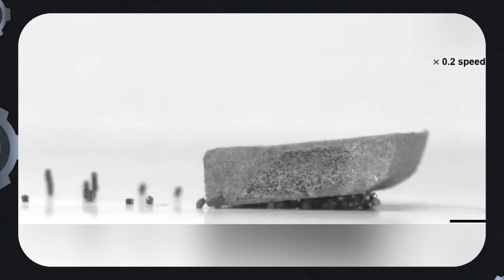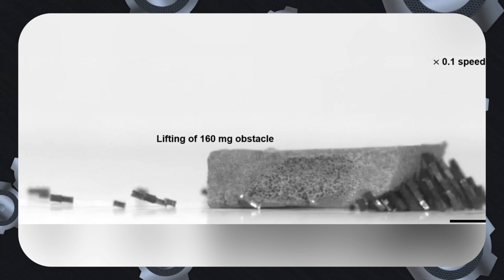MicroRobot Swarms That Lift Heavy Objects & Can Move in Blood Vessels:made by South Korea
Ant-Like Robot Swarms: Lift Heavy Objects, Work Together as a Unit

In a groundbreaking development, South Korea has unveiled microrobots that mimic the behavior of ants, working together to achieve incredible feats. These ant-like robots are revolutionizing how we think about robotics, demonstrating the power of collaboration and precision. Operating under a rotating magnetic field, these tiny robots—often referred to as ant robots or robots like ants—can lift objects hundreds of times their size, navigate complex terrains, and even transport items across water.

Published in the Cell Press journal *Device*, this research showcases how these tiny robots scale obstacles five times their height, carry loads 350 times their weight, and move a pill 2,000 times heavier across water. Inspired by nature, these ant-like robot swarms have the potential to transform industries, from medical treatments like targeted drug delivery to precision-guided surgeries and disaster recovery in hazardous environments.

While their capabilities are impressive, the robots currently rely on external magnetic fields for control, meaning further research is needed to enhance their autonomy in real-world applications. Still, the possibilities are vast. These robots like ants could redefine precision tasks with their efficiency and adaptability, opening the door to a future where swarms of tiny robots tackle complex challenges with ease.

Join us as we explore the fascinating world of ant robots, their groundbreaking achievements, and how these tiny robots might soon revolutionize industries worldwide. If you’re intrigued by the idea of robotics inspired by nature, this is a story you don’t want to miss!